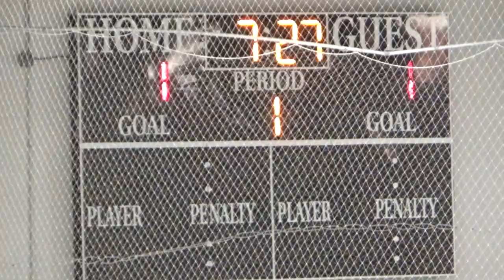8/23/19 GNY Stars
The Tri-City Eagles U18AA hockey game against the GNY Stars at the EJEPL Showcase in York, Pa on 8/23/19.